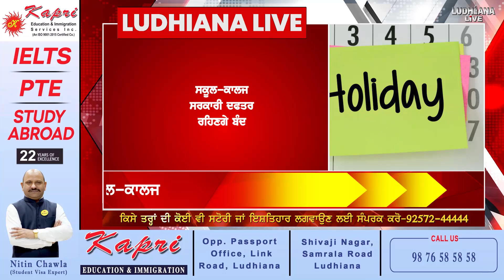Punjab ਵਿਚ 17 October ਦੀ ਛੁੱਟੀ, Schools-Colleges, Government Offices ਰਹਿਣਗੇ ਬੰਦ